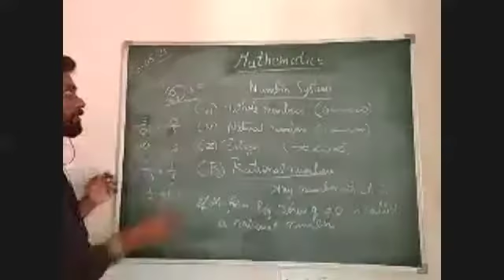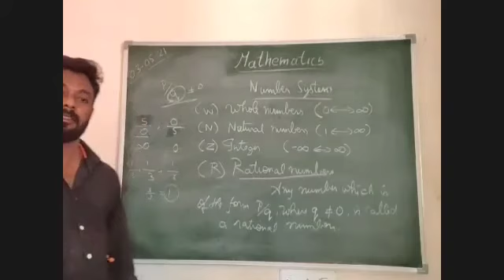Explanation for the Definition of Rational numbers.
compare everything with a real life situation it will be easy to understand concepts...